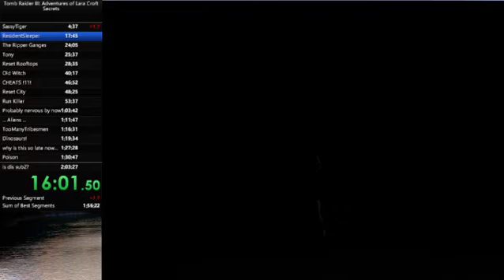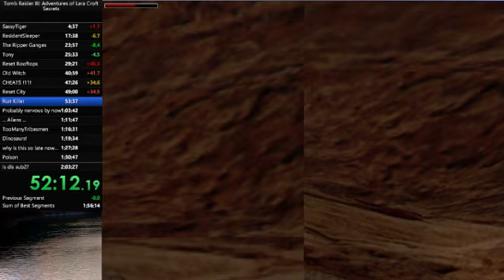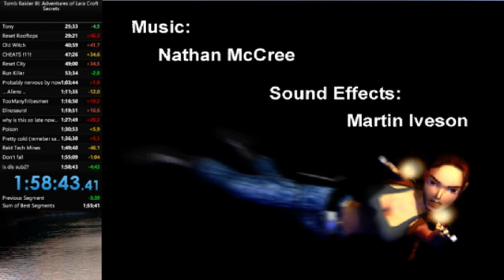Tomb Raider III Secrets Speedrun in 1:58:43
Finally got sub2, and yes saves were used, but it was mainly for the swim bug, saves are allowed in these runs, it makes the run faster. I am done with this, finally :D -- Watch live